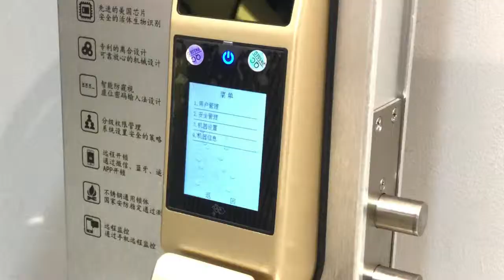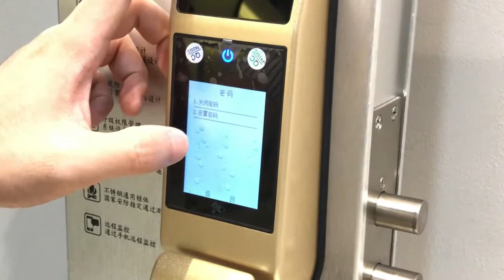Face Palmprint Recognition Intelligent Palmprint Password Electronic Door Lock CC- SL006G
Welcome send inquiries to us.